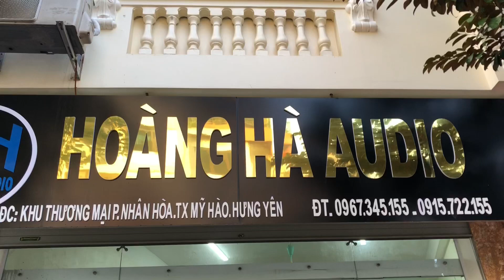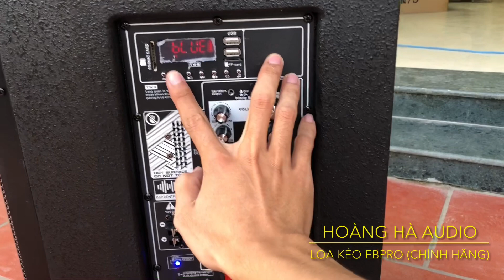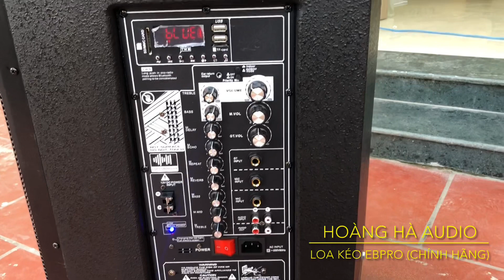Loa kéo cao cấp ebpro giá chỉ 4tr800 hotline:0967.345.155/0915.722.155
Loa kéo cao cấp Ebpro (đẳng cấp)
Chỉ 4tr800
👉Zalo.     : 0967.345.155